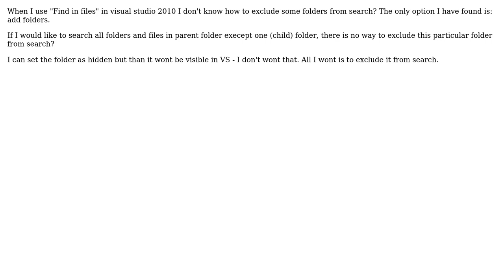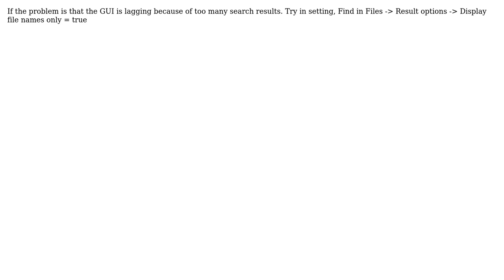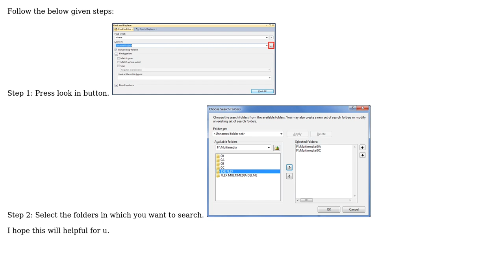Find files in Visual studio 2010 (2 Solutions!!)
Find files in Visual studio 2010

With thanks & praise to God, and with thanks to the many people who have made this project possible! | Content (except music & images) licensed under CC BY-SA | Music | Images & others | With thanks to user simonxy user Hiren Visavadiya user ColacX and the Stack Exchange Network Trademarks are property of their respective owners. You are responsible for your own actions.